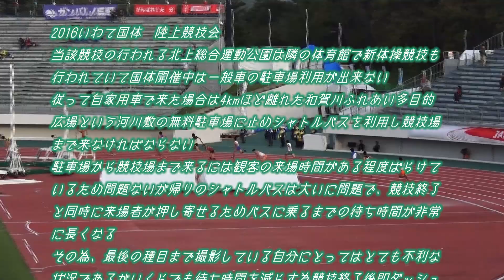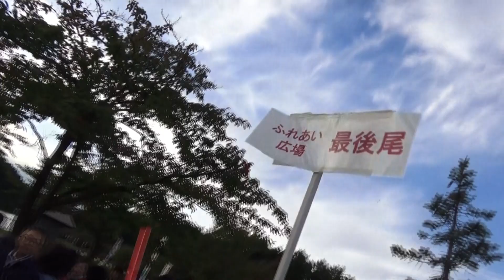2016国体 競技場～シャトルバス乗り場